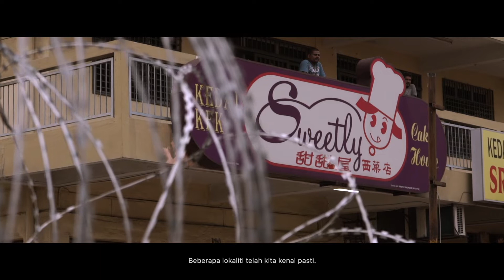Dato' Seri Amirudin Shari Bersama Frontliners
Bersama para petugas keselamatan yang berkhidmat tidak mengira hujan atau panas setiap hari. Berbuka puasa bersama dan menyerahkan sumbangan kepada mereka. Hargailah jasa dan pengorbanan para ‘frontliners’ yang meninggalkan keluarga di rumah demi menjaga keselamatan kita.

Takziah buat keluarga Allahyarham Koperal Safwan Ismail yang terkorban ketika bertugas. Semoga rohnya dicucuri rahmat.

Al Fatihah.